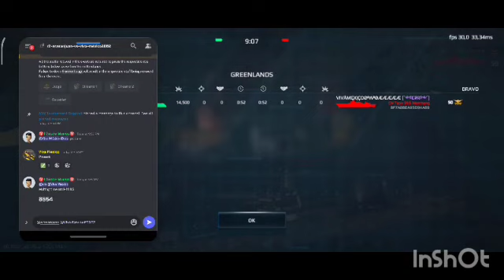The Big Beater ll Round 2 ll ARASANJUAN vs VIVA MÉXICO#2082 ll Match 1 & 2